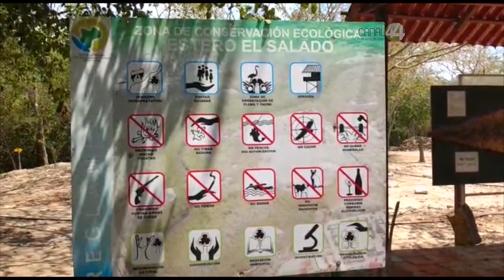Gobierno de Jalisco toma control del Fideicomiso del estero El Salado